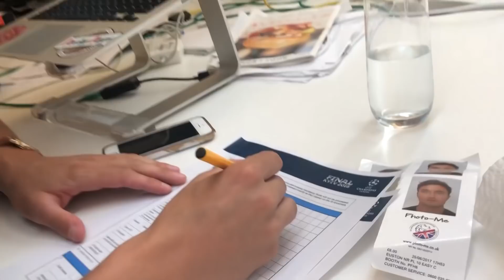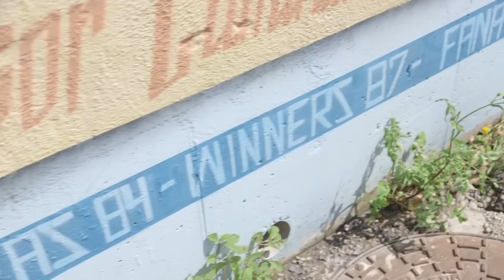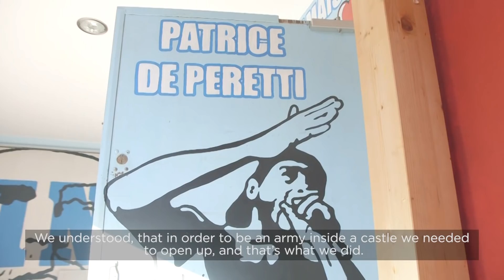What Happens When THESE Fans Get To A European Final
Marseille have a reputation for boasting some of the best supporters in Europe. The Ultras groups of Marseille have long held a reputation as the best in France. Eli and Martino followed the South Winners 87 group to the Europa League Final against Atletico Madrid in Lyon. The scenes that followed lived up to Marseille fans' incredible reputation!

Music Licensed By:

The Audio Network:
ANW2945_09_Enter-The-Stage
ANW2966_05_Razors-Edge
ANW2993_66_Fight-For-Who-I-Am-2
ANW3004_04_Escape-Plan